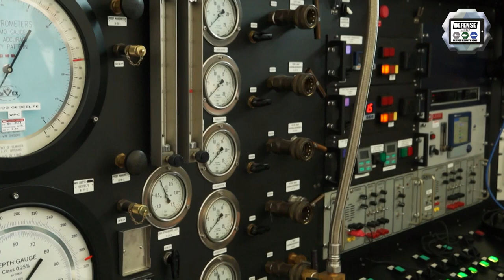Belgian Minister of Defense visits the diving school in Zeebrugge naval base Belgian Navy Belgium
On September 4, 2020, the Minister of Foreign Affairs and Defense Philippe Goffin visited the entire defense diving community at Zeebrugge naval base. The Defense Diving School is part of the Land component and provides diving training for all Defense divers.